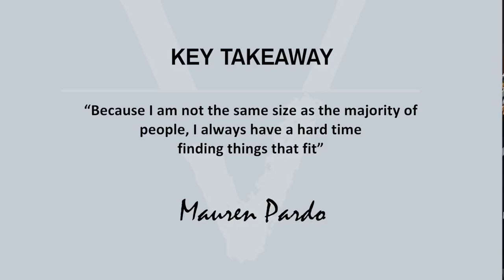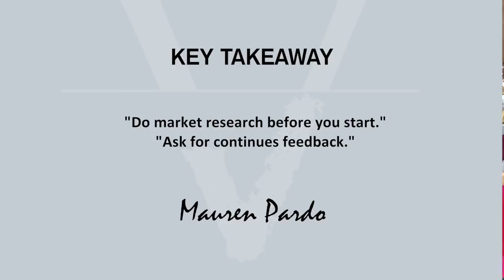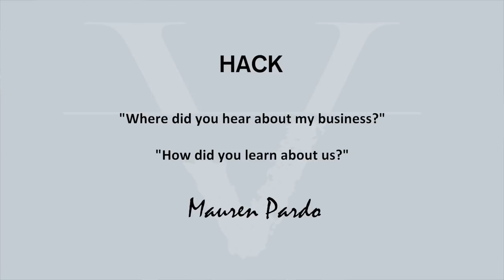BRICK & MORTAR ENTREPRENEUR SHARES ADVICE ON FINDNG YOUR WHY & MORE!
Are you struggling to find your why as an entrepreneur? Watch this video to get Entrepreneur advice on finding your why as Sandy Viteri interviews Mauren Pardo on another episode of Entrepreneurial Vibe-brations. Mauren shares her story of finding her why as she starts her Brick and Mortar business and how she was able to overcome obstacles to succeed as an Entrepreneur.

TUNE IN & LEARN ABOUT:

✅ Why finding joy in your entrepreneurial journey is so important.

✅ The value of doing market research before you start.

✅ The importance of asking your customers for feedback. HOW did they learn about you, and WHERE did they hear about your business.

After you watch this episode don't forget to head over to Viteri Vibes

so we can chat about how you can put some of these tips into practice.  💛

FREE TOOLS FOR ENTREPRENEURS

👉 BLOG POST: How to Start 2019 Right | Entrepreneurship Tips for Success

👉 BLOG POST: How to Become an Entrepreneur and Follow Your Dreams

We help Entrepreneurs DESIGN, CREATE & ACTIVATE their BRAND VIBE!

STOP BY & SAY HOLA!

In this video by sandy viteri of viteri vibes and entrepreneurial vibrations, you will get entrepreneur advice on finding your why.  If you want to find your why and know why to become an entrepreneur and get the best advice entrepreneur, then watch this video.  Entrepreneurship can be hard but you will get entrepreneurship motivation by watching this video.